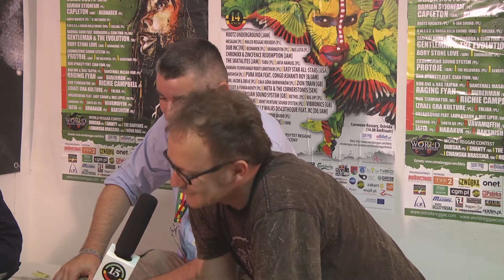ALIBABKI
STUDIO FESTIWALOWE - WYWIADY